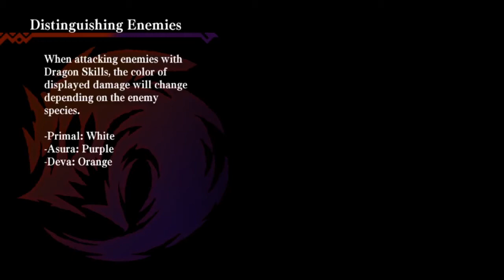Dragon Marked for Death | Episode 24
Open me/Abreme

Hello everyone, here is one of the quests against the Bandit, yeah it took me lot time to see where is the way to reach for him.

Hola a todos, aqui esta uno de los quests contra el Bandido, si, me tomó mucho tiempo para ver en donde era el camino para llegar hacia el.